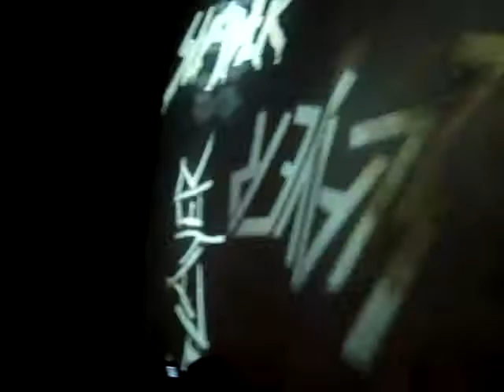Slayer - Disciple ( MaYhem Festival Live Tampa FL USA 08/11/2009 )